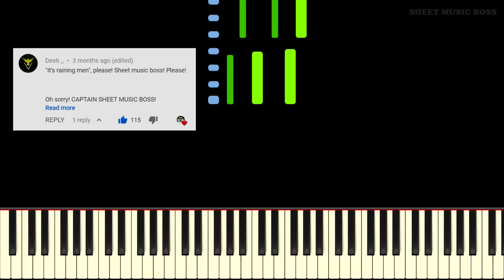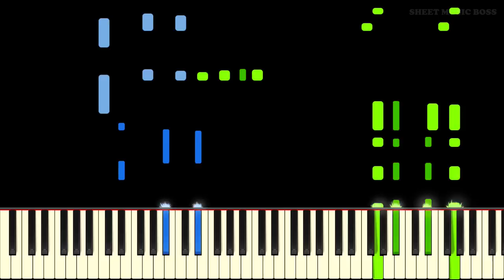IT'S RAINING MEN - Piano Tutorial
Learn how to play It's Raining Men by The Weather Girls on piano with this Synthesia piano tutorial! Please enjoy!

It's Raining Men is a song by The Weather Girls from their third album, Success (1982). It became a number one hit as a dance track in the US, and saw notable success elsewhere in the world too. It was originally written by Paul Jabara, Cameron Hunt and Paul Schaffer in 1979 and was rejected by Donna Summer, Diana Ross, Cher, and Barbara Streisand. Since its release it has been recorded by Geri Halliwell and RuPaul, among others.

This piano arrangement of It's Raining Men is fantastic to play! You can learn it with our Synthesia piano tutorial, or from our official Sheet Music Boss sheet music at the top of the description!

Lyrics:
Hi (Hi!) We're your Weather Girls (Ah-huh)
And have we got news for you (You better listen)
Get ready, all you lonely girls
And leave those umbrellas at home (Alright!)

Humidity is rising (mmm rising)
Barometer's getting low (How low, girl?) (uh-oh)
According to all sources (What sources, now?)
The street's the place to go (We'd better hurry up)
Just about half-past ten
For the first time in history
It's gonna start raining men! (Start raining men)

It's raining men! Hallelujah!
It's raining men! Amen!
I'm gonna go out to run and let myself get
Absolutely soaking wet!

It's raining men! Every specimen!
Tall, blonde, dark and lean
Rough and tough and strong and mean

God bless Mother Nature, she's a single woman too
She took off to heaven and she did what she had to do
She taught every angel and rearranged the sky
So that each and every woman could find her perfect guy

I feel stormy weather moving in
About to begin (about to begin)
Hear (hear) the (the) thun (thun) der (der)
Don't (don't) you (you) lose (lose) your (your) head!
Rip off the roof and stay in bed

She taught every angel; she rearranged the sky
It's Raining Men! Yeah!

Humidity is rising (Humidity is rising)
Barometer's getting low (It's getting low low low low)
According to all sources (According to all sources)
The street's the place to go
'Cause tonight for the first time
It's gonna start raining men!

She taught every angel
She rearranged the sky
Hallelujah!